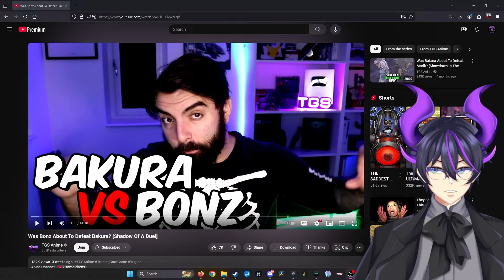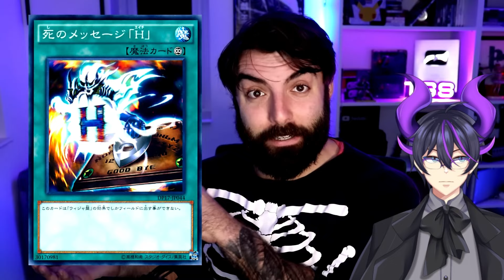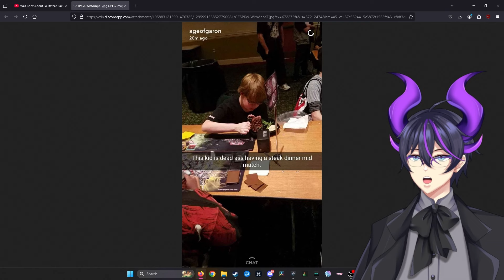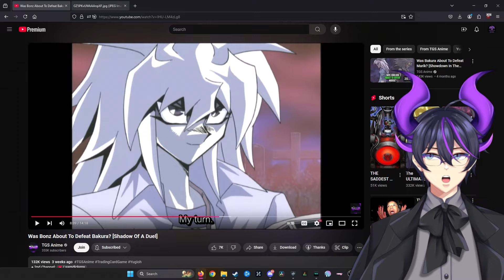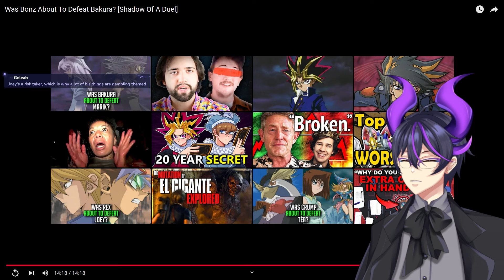"Was Bonz About To Defeat Bakura? [Shadow Of A Duel]" | Kip Reacts to TGS Anime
Fellow Legends, welcome! Today we dive into another epic video by TGS Anime. This time, we have another anime duel asking the question if Bonz could have won against Bakura back in Battle City. The answer may surprise you. I absolutely recommend that you go and check out TGS Anime, and you should definitely go ahead and check out the original video to show some support for the source material!